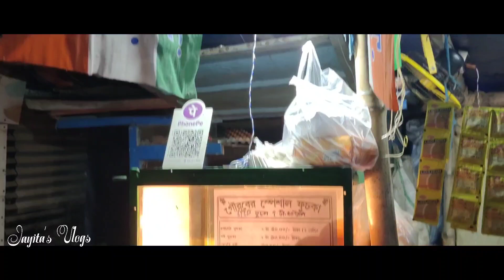অনেকদিন পর বাড়িতে আবারও নতুন সদস্যের আগমন হল।। খুব খুশি আমি 🥰।।সন্ধ্যায় ফুচকা খেলাম।।